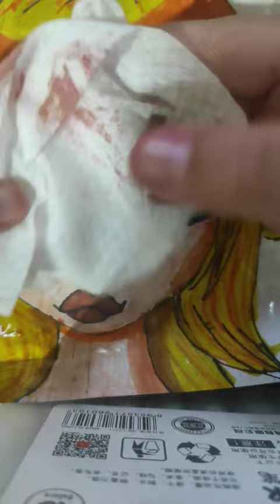10 de febrero de 2024